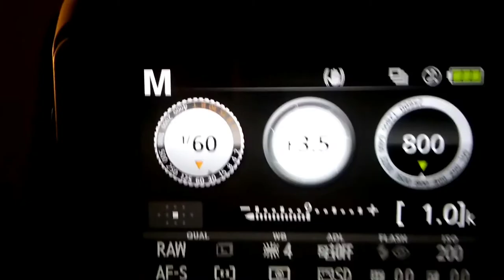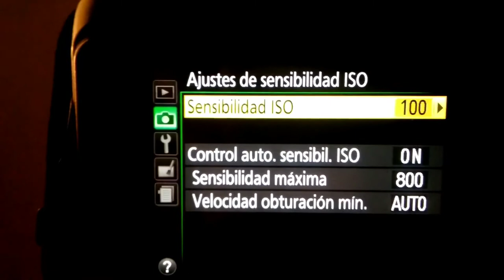Modos SEMIAUTOMÁTICOS y MODO MANUAL - AJ T2:E6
En ese video voy a hablar sobre el Modo Automático, Modos Semiautomáticos (Modo Programa, Modo prioridad a la Velocidad, Modo prioridad a la Apertura) y Modo Manual. Siempre enfocándome en las posibilidades creativas de cada uno. Al final hablaré sobre como suelo usar en fotografía de calle.
Segunda temporada de Aprendiendo Juntos, serie dedicada a los fundamentos de la fotografía, para quien está empezando la fotografía desde cero y quieren aprender más allá del modo automático. En esa temporada vamos a abordar: modos de medición de la luz, modos de enfoque, triangulo de la exposición, balance de blanco, histograma, flash integrado, raw x JPGE.